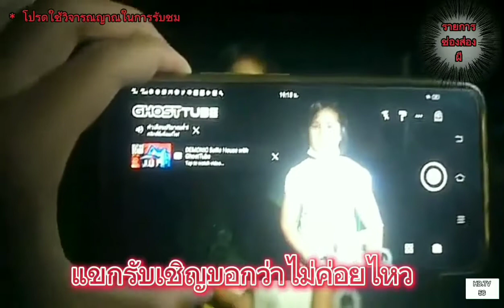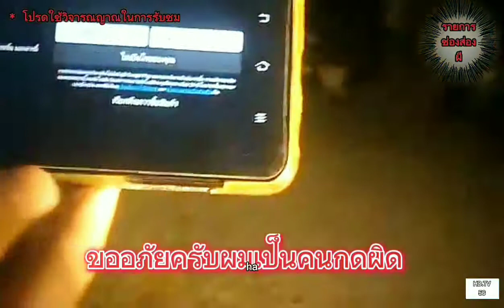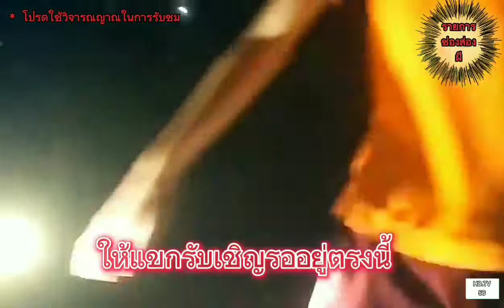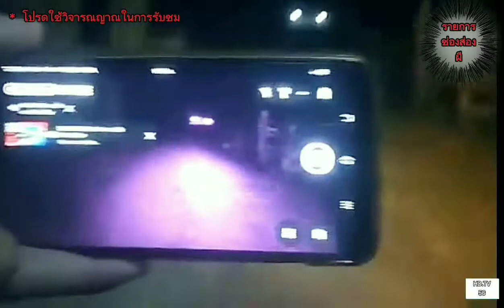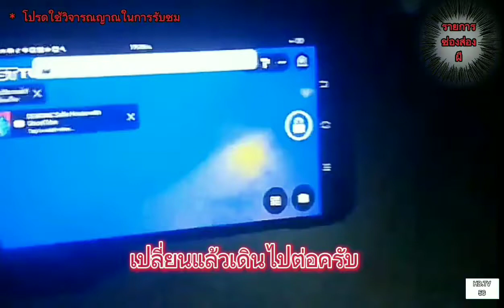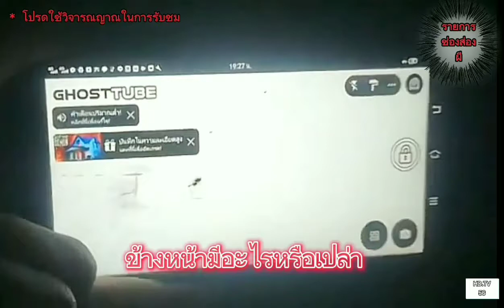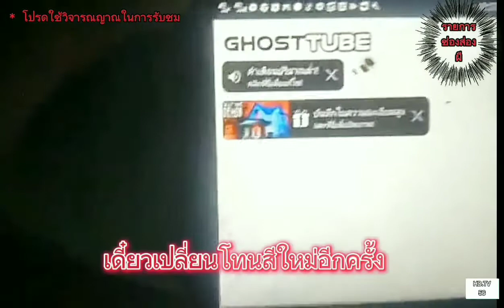รายการช่องส่องผี EP.ที่2 น่ากลัวมากจนแขกรับเชิญพูดว่าไม่เอาแล้ว#hdtv56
รายการช่องส่องผี EP.ที่2 น่ากลัวมากจนแขกรับเชิญพูดว่าไม่เอาแล้ว
👉🏻Googleและ👉🏻✨ Browser ด้วยครับ
และขอขอบคุณแอพ 💯💥Streamyardด้วยครับ🙏🎉❤️
สนับสนุนติดต่อได้
ที่ @HD.TV56
Siwa  (HD.TV56
ติดตามช่องทางติ๊กต๊อก
ได้ที่ HD.TV56
กดแอดมินขอ❌🙏ให้ทุกท่านที่รับชมการถ่ายทอดสดหรือเป็นแค่วีดีโอ ก็ต้องขอให้ทุกท่านพิมพ์อย่างสุภาพเรียบร้อยได้ด้วยค่ะ/ครับ🙏😄ขอขอบคุณ
💥1การถ่ายทอดสด💯
💥2 การชมวีดีโอ💯
💥3 การอ่านข่าว💯
💥4 ช่องทางการติ๊กต๊อก💯
💥5ig💯
💥6Facebook💯
💥7YouTube💯
❤️(ขอขอบคุณเป็นอย่างสูง) : HD.TV56🙏